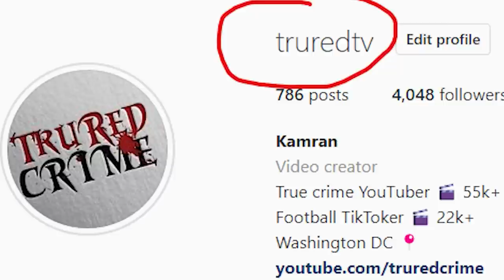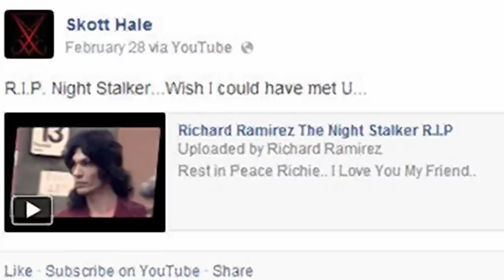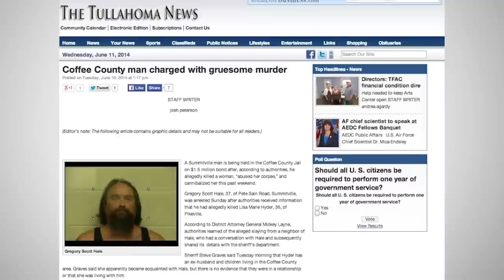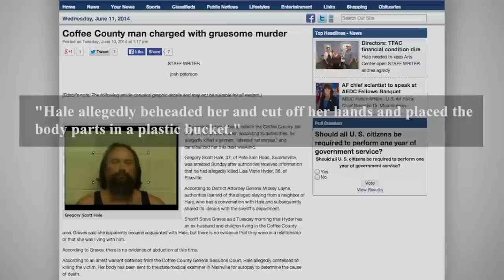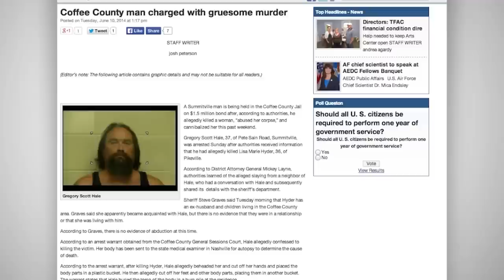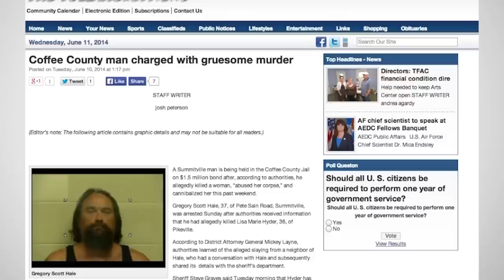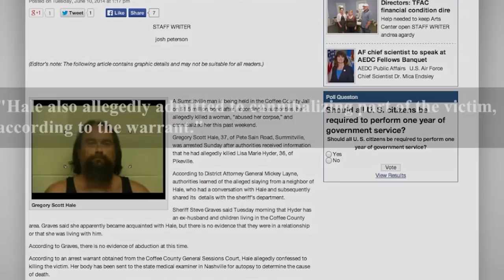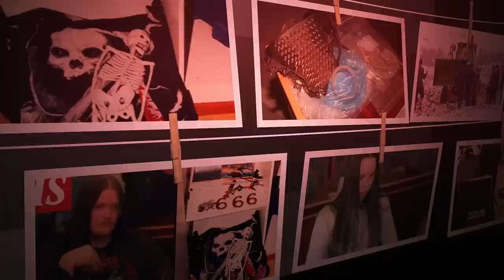Ruthless Killer Ate Victim - True Crime Disturbing Case of Gregory Scott Hale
This video is a mini documentary of a true crime case in which the victim's body was found to have been eaten by Gregory Scott Hale. It includes shocking details describing the viewpoint of the victim's family and law enforcement which will leave you speechless. We take a deeper look into some of the potential motives behind this such as satanic cults and other detestable crimes committed by humans against other humans. Lots of evidence was left behind and it was clear from the lifestyle that Gregory Scott Hale was living that it was only a matter of time before something tragic occurred.